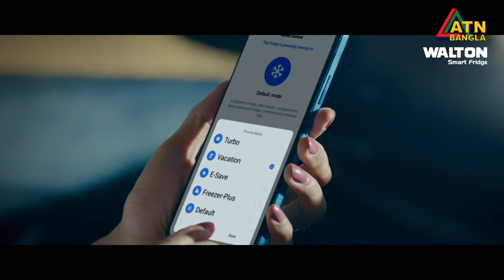বেইলি রোডের ভয়াবহ অ*গ্নিকান্ডের ঘটনায় নি*হ*ত ৪৬ জনের মধ্য ৪৩ জনের ম*রদেহ পরিবারের কাছে হস্তান্তর।